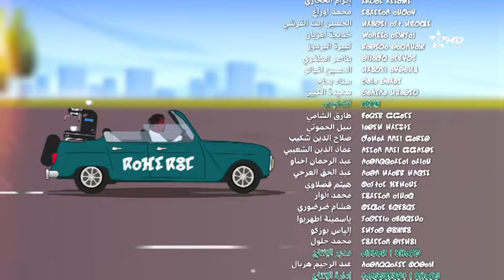CAFE COM épisode 04 (Rifiya) 04 كافي كوم الحلقة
CAFE COM السلسلة الكوميدية :كافي كوم
يوميا على الساعة 20:00 على القناة الثامنة (الأمازيغية) طيلة شهر رمضان
بطولة : - محمد بنسعيد
دنيا لحميدي -
إكرام الحجازي -
محمد بركاني -
من إخراج : يونس الركاب
Yan Production إنتاج : عبد الرحيم هربال